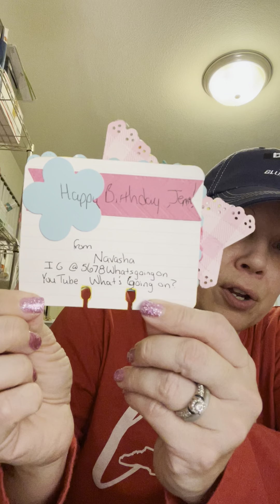whatsgoingon? adayinmyworld // My Birthday Challenge Entries #17 & #18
Planner Clips made by me:
Travel Videos

I love happy mail:

Jenn McDonald
11041 Roberts Rd, Unit B